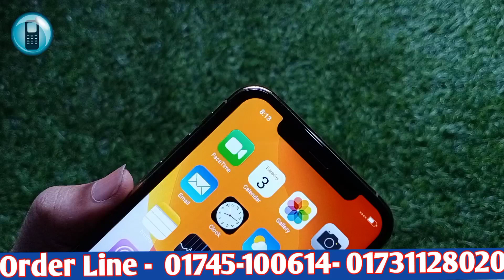পবিত্র রমজান অফার // Apple Iphone 11 Pro Max High Super Master Copy Mobile // Full Intake Box // BD